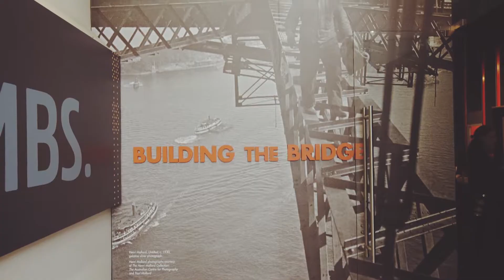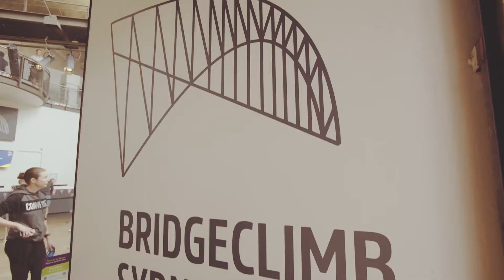Climb The Sydney Harbour Bridge for Mental Health! Watch the launch of Climb For Mental Health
Climb for Mental Health is an annual event that aims to promote positive mental health and wellbeing.

The Climb for Mental Health is the initiative of the Workplace Mental Health Institute, Australia’s premium private body for the advancement and delivery of mental health services and training in the workplace. Recognized as world leaders in the field of workplace mental health, they believe the concept will bolster Australia’s reputation as a nation committed to action on mental health in the workplace. The event showcases the importance of moving onwards and upwards to raise awareness of mental health.

2019 Speakers included:
* Dr. Kerryn Phelps, Member of Parliament
* Ed Phillips, TV presenter
* Glenn Lazarus, Rugby League legend
* Cameron Daddo, Actor
* Peter Diaz, CEO Workplace Mental Health Institute
* Chris Zumwalt, CEO Bridgeclimb Sydney